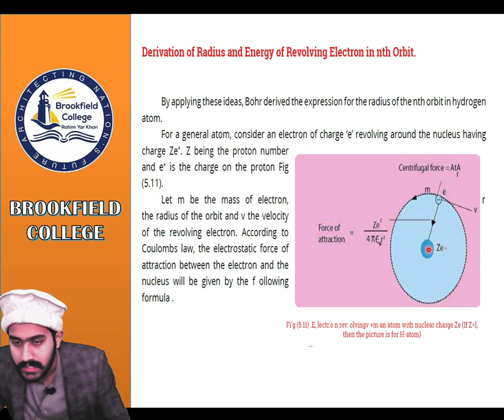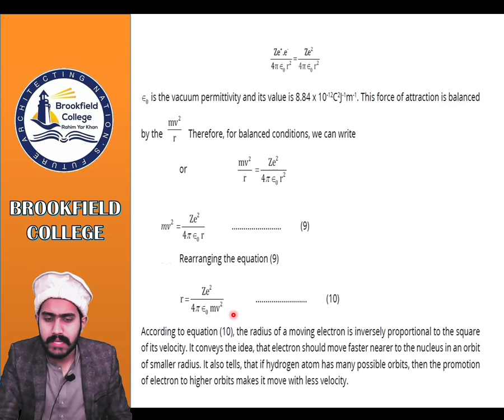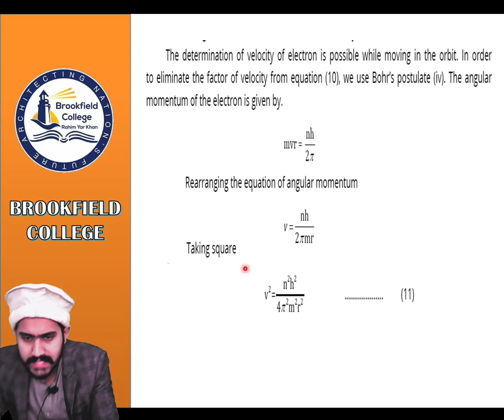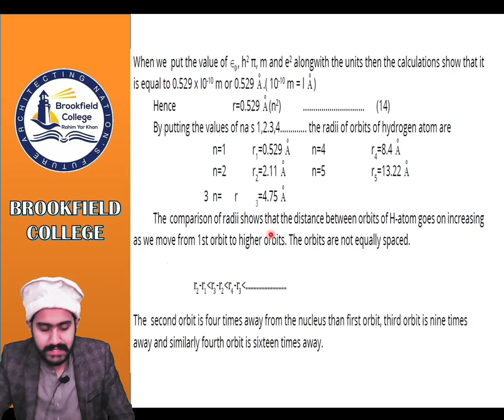Chemistry 7 Jan